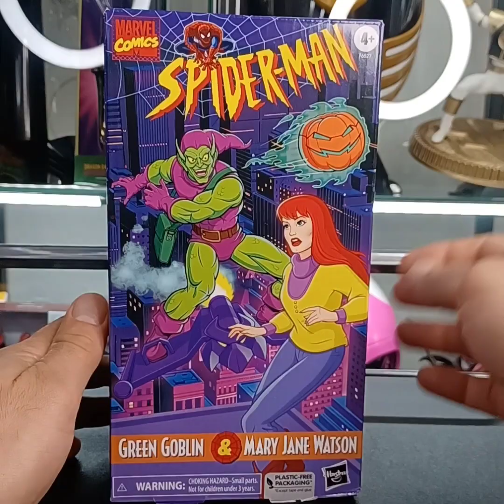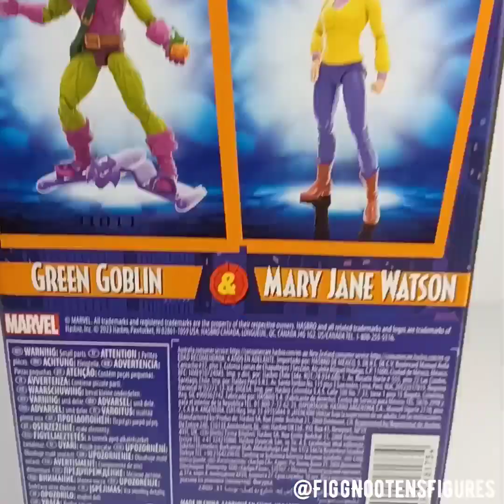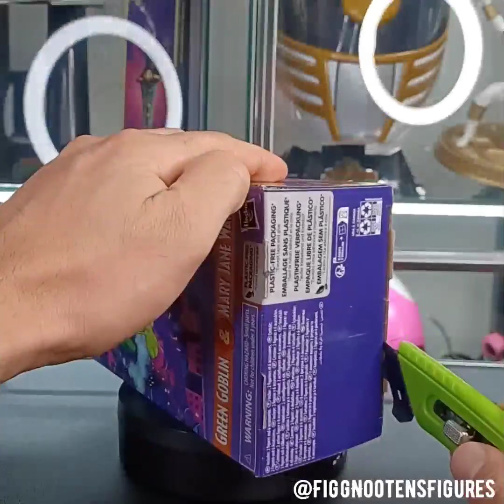Marvel Legends | SPIDERMAN THE ANIMATED SERIES - GREEN GOBLIN & MARY JANE 2 PACK | Unboxing & Review